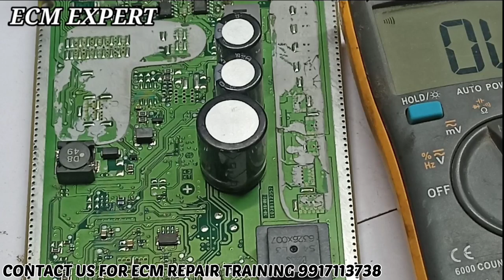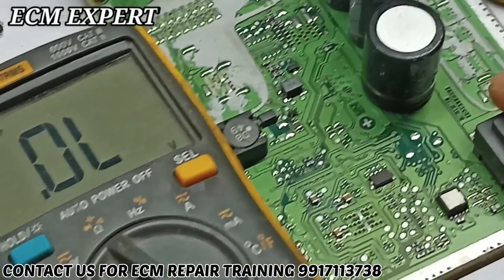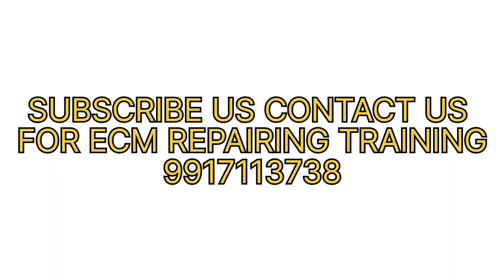ecm cpu shorting problem, how to cpu remove ,ecm repair, ecm expert part 74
ecm cpu working and shorting prolems

ecm/ecu working,
injectors,
bcm working,
cars details,
 POLIO  MULTIJET,
AMAZING CARS,
hyundai ECM,
RPM PROBLEM,
CAR NOT START,
ECM PROGRAMMING,
CRANKSHAFT CODES,